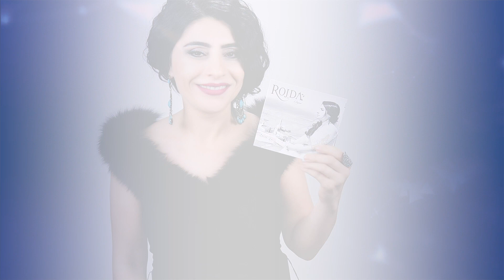Rojda - Sîyam (Album Teaser)